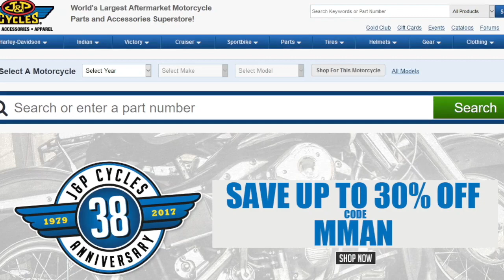McGregor vs Nurmagomedov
Conor McGregor vs Khabib Nurmagomedov press conference [1:48]
McGregor signs six fight deal with the UFC [7:28]
Barao misses weight [9:01]
Charles Oliveria surpasses Royce Gracie’s record for submission wins [10:00]
Jon Jones USADA suspension [10:50]
Fighter gets DQ’d [17:06]
Teddy Atlas on JRE [19:10]
Chuck and Tito will be random drug tested out of competition [22:53]
Johny Hendricks says USADA messed up his fighting career [24:15]
Mark Hunt vs Gohkan Saki [26:03]
Kayla Harrison says the PFL is going to create a 155lb division for their tournament [26:39]
Curtis Blaydes vs Francis Ngannou 2 [29:30]
Dana White comments on Logan Paul in the UFC [30:38]
UFC documentary [34:00]
Bellator 206 Rory MacDonald vs Gegard Mousasi [36:57]

UFC President Dana White believes Conor McGregor is better at mental warfare than Muhammad Ali. Do you agree with that praise?If the UFC had a mascot, what would it look like?What do you think of my gameplan for Khabib? Throw ZERO strikes in the first 2 rounds. McChicken can't counter if Khabib doesn't strike. Shoot takedowns only, Conor tires, then...  khabibtime?Has anyone else noticed that Conor cuts easily? Even Aldo cut him while falling unconscious! Seems like a doctor stoppage for Conor's cuts is unlikely, but possible against  @TeamKhabib 's ground and pound. Anyone talking about Khabib's elbows vs CM's face? Who is the most intimidating person to ever fight in the UFC? If you was a pro fighter, which training camp would you want to be apart of? What damages the chances of a fighter losing the fight, a low blow or an eye poke?Would you rather drink toilet water or clean a public bathroom, using only your hand and a soup?Would you rather get tased by a stungun or pepper spray by a mace in the eye?Would you rather be buried alive for 12 hours or destroy every piece of technology that you own?F*** Marry Kill "Celebrity Edition #16" (Brazilian Models): Adriana Lima, Alessandra Ambrosio, Gisele Bündchen

- First time users, $40 off 6 meal plan code MMA639
- $10 free roll code MMA1
100% deposit match code MMANUTS
- $49 off VPS Plans code MMAN49 or BINGO49